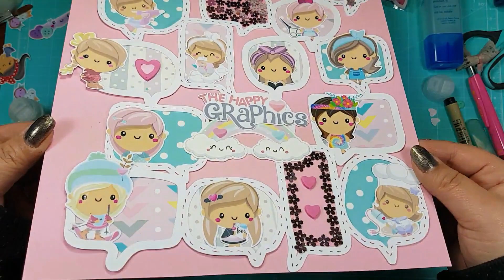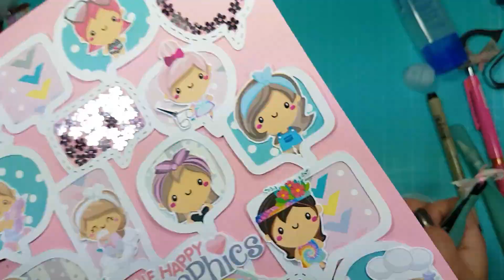Proceso ¿LAYOUT? [ The Happy Graphics ] con achivo de corte (Paige Evans) Cameo Scrapbooking [Co]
Proceso ¿LAYOUT?  [ The Happy Graphics ] con achivo de corte (Paige Evans) Cameo  Scrapbooking

Hola amigas! Bienvenidas de nuevo al canal :) Les dejo este video proceso de un proyecto que no supe clasificar, podría ser algo parecido a un layout, sólo que no tiene lo principal, una fotografía jajajajajaja, pero bueno, ustedes me entienden!!

Usé varios set gráficos y varios set de papeles también, me refiero a distintos... y ustedes pueden encontrar los suyos directamente en la tienda:

Un abrazo MegaRosa  y nos vemos prontito!

♥ ¿DÓNDE NOS VEMOS?